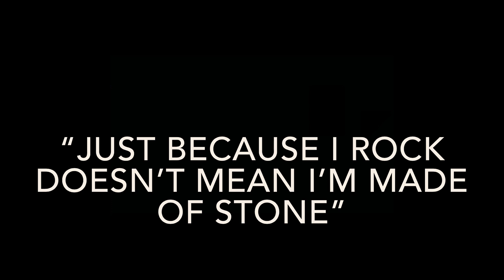My Nephew Jesse & his thoughts!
Jesse Schleusner Reyes